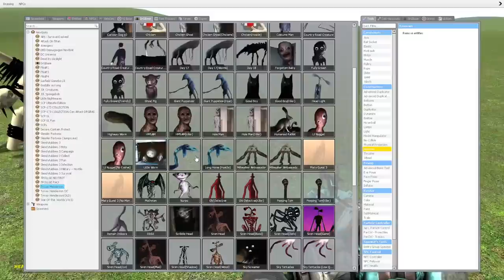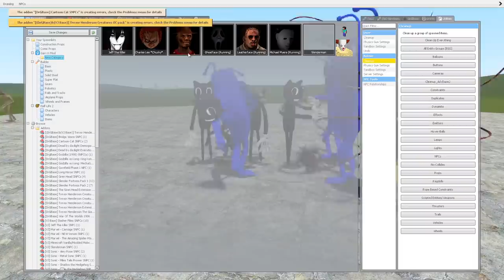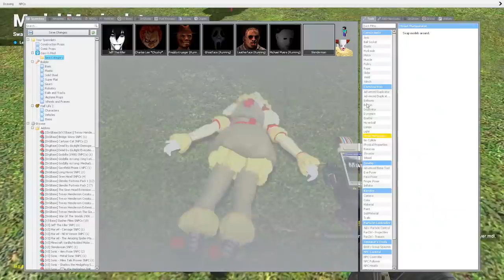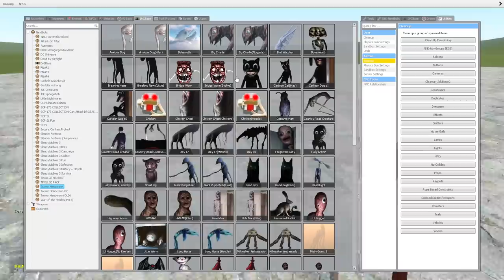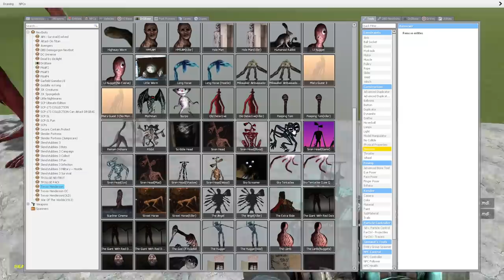CREEPYPASTA VS TREVOR HENDERSON CREATURES!! Garry's Mod Sandbox